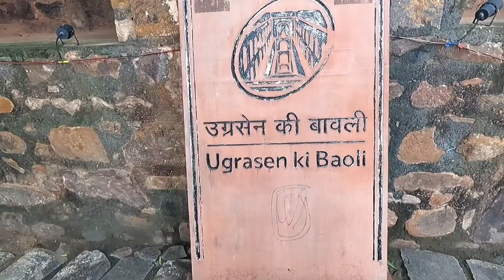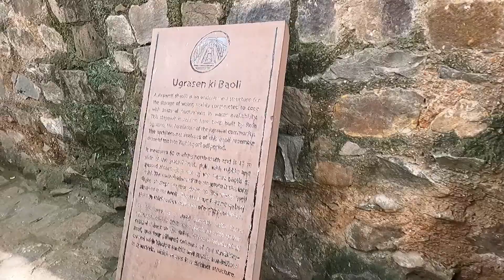Agrasen Ki Baoli ||Delhi ||Ugrasen Baoli ||Vlog #33 ||Vaibhav Gaur Vlogs